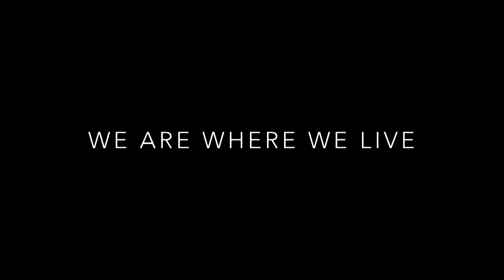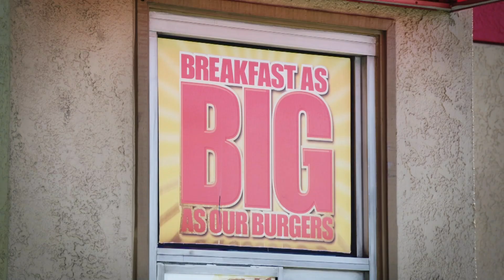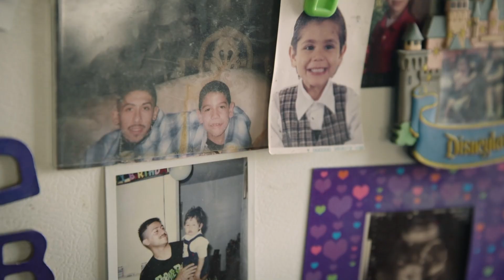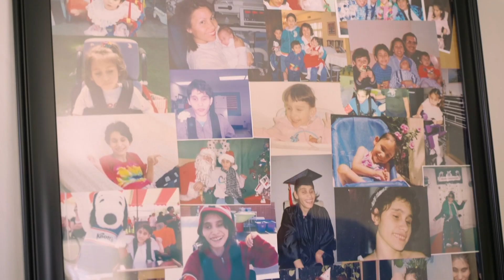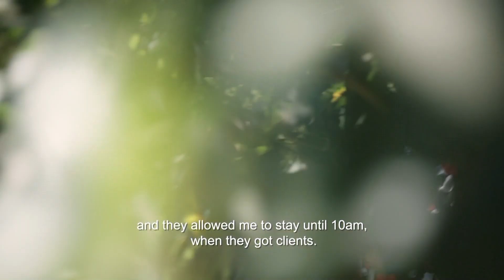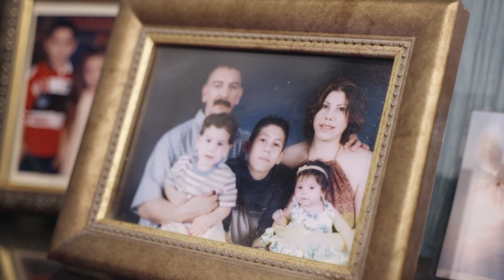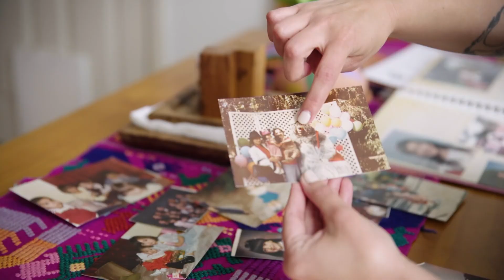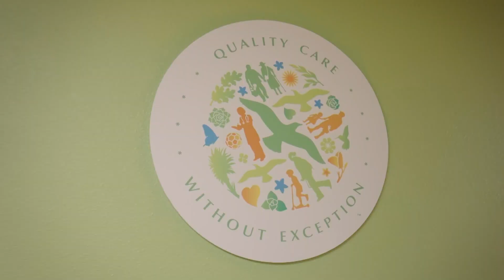We are Where We Live | Earth Focus | Season 4, Episode 1 | KCET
For many in the United States, health is more determined by zip code than by genetic code. This episode focuses on how patients and doctors address the socio-environmental determinants of health at AltaMed, a community health organization serving more than 300,000 patients across LA. There is only so much doctors can do to treat lead exposure, lack of green space, and stress brought on by economic precarity -- all aspects of health that happen outside the emergency room.

One of the doctors we follow is Dr. Ana Melgar, a physician at AltaMed South Gate, one of the organization’s largest centers. Originally from El Salvador, she moved to the US with her family when she was one year old. Seeing how the medical system failed to provide adequate care to her undocumented Spanish-speaking parents, she resolved to become a doctor and ensure people in her community would be treated with dignity and respect.
In addition to getting to know a few of the center’s passionate doctors, we meet the community of South Gate as they go about their lives at home and at work. With 37% of its adult population uninsured, South Gate ranks in the bottom fifth of the California Healthy Places.

00:00-01:30 Introduction
01:30-04:18 How Location Determines Health
04:18-09:55 Communities' Access to Resources
09:55-16:20 Costs of Barriers to Health Care
16:20-22:00 COVID-19's Impact on Low Income Communities
22:00-25:00 Unequal Access to Insurance
25:00-28:50 The Difference Between Cure and Healing
28:50-32:38 Food Insecurity
32:38-38:48 Impact of Lead Pollution
38:48-41:40 Recovering from COVID-19
41:40-47:34 The Pandemic's Effect on Mental Health
47:34-50:32 Health Care and the Undocumented
50:32-54:46 Living Life to the Fullest
54:46-55:58 Conclusion
55:58-56:51 Credits